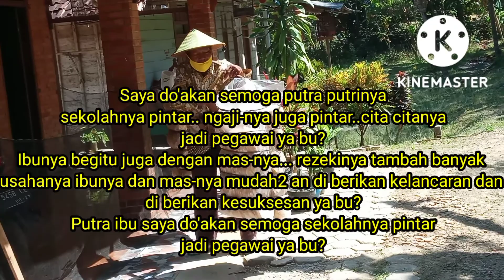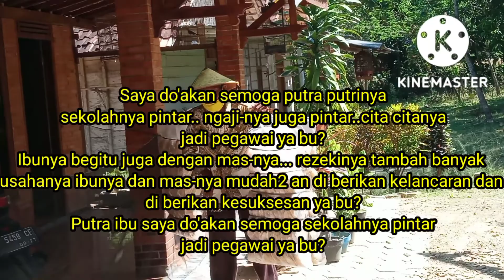Inilah bapak penjual kerupuk yang rela menempuh jarak puluhan km...dengan berjalan kaki